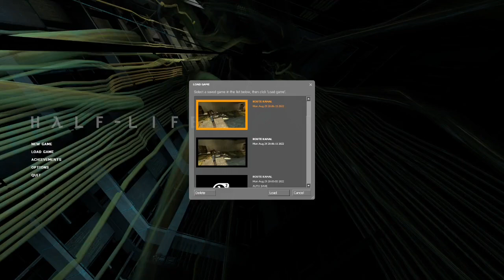IM ON A (AIR)BOAT - Half-Life 2 #2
Toxic water, zombies, headcrabs, combine police, gunships, zoomies. I like this bit of the game.